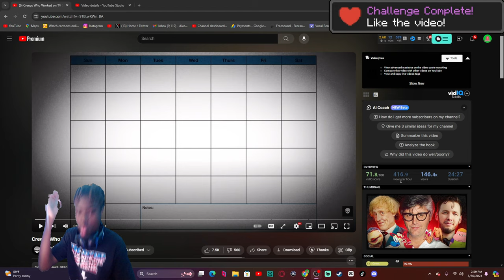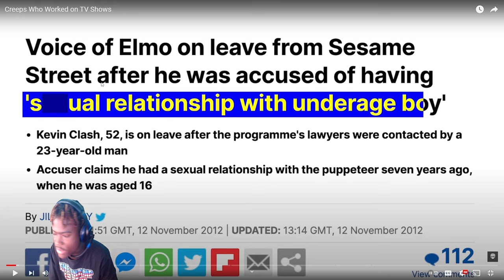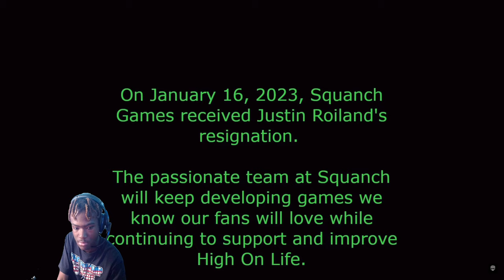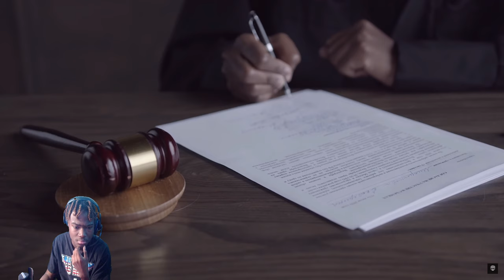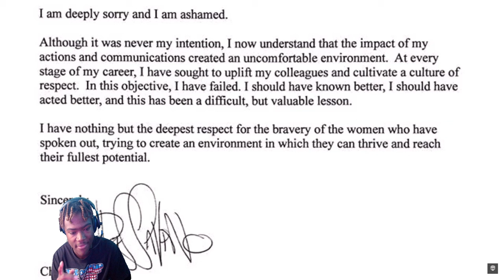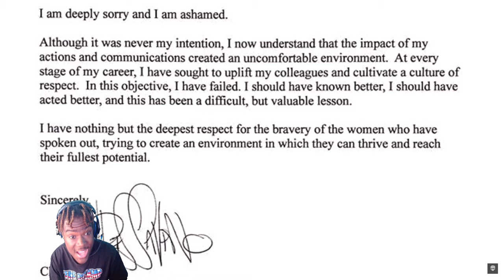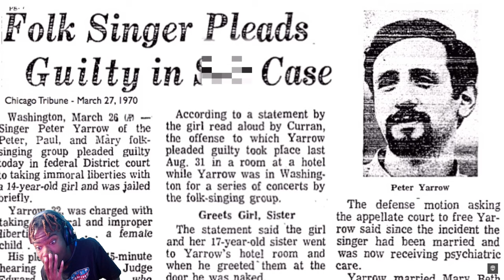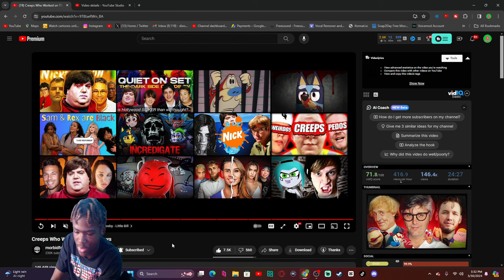Creeps Who Worked on TV Shows Reaction! "450 SEXUAL ALLEGATIONS??!"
Creeps Who Worked on TV Shows Reaction! "450 SEXUAL ALLEGATIONS??!" - BigRion16
In This Video, We Are Reacting To Creeps Who Worked on TV Shows By @morbidforfun  Also Featuring @allietricaso.
During your childhood weekends, television shows likely played a significant role in your entertainment. While you enjoyed these shows as a child, looking back as an adult reveals a different perspective, especially when learning about the less admirable individuals involved behind the scenes. In today's video we talk about creeps who worked on TV shows.
TimeStamp
0:00 - Before The Reaction
1:07 - Intro
1:31 - Reaction Starts
2:50 - John Kricfalusi - Ren and Stimpy Reaction
6:32 - Justin Roiland - Rick and Morty Reaction
9:37 - Skyler Page - Clarence Reaction
12:30 - Kevin Clash - Sesame Street Reaction
14:43 - Rolf Harris Reaction
17:59 - Chris Savino - The Loud House Reaction
20:52 - Rod Hull Reaction
23:35 - Peter Yarrow Reaction
26:26 - Bill Cosby - Little Bill Reaction
29:54 - After The Reaction
31:23 - Outro